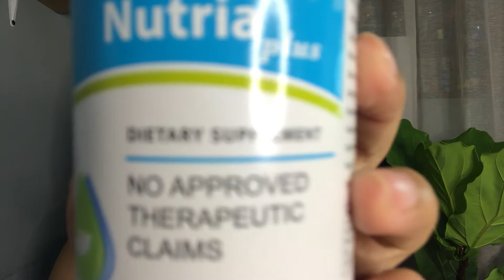GOUT | FOODS ALLOWED AND NOT ALLOWED TO PREVENT GOUT ARTHRITIS TINA PERIAS,RND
GOUT is a condition where in the purine from food is converted as uric acid causing inflammation in the joints of hands and feet.

How to avoid Gouty Arthritis?
1. Drink 8-9 glasses of water, since it helps in flushing out excess uric acid through our urine.
2. Eat foods high in Vitamin C, since it acts as a solvent dissolving uric acid formation.
3. You can also try apple cider mixture 3Tbsp + 1 glass of water 2-3 times a day.
4. eat plenty of apple since it contains a lot of magic acid which help neutralise uric acid reducing pain and inflammation.
5. Use cold press olive oil in cooking.
6. Eat celery seeds, (found in INTRA) helps lowers the uric acid in the body.
7.Increase dietary Fiber intake. oats, apples, oranges, broccoli, pears, strawberry, blueberry, celery, cucumber, carrots, barley and banana.You. can also drink vegetable juices, carrot juice and beet root juice.
8. Avoid coffee and cocoa, replace it with green tea, ginger tea (salabat), low fat milk.
9. Eat tomato, cucumber or broccoli before breakfast alkaline foods,prevent formation of Uric acid.
10. avoid Tuna, mackerel, sardines, beef and organ meats high in purine content.

Drink Intra with Nutriplus if you want to solve your gouty arthritis.

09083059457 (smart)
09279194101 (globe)